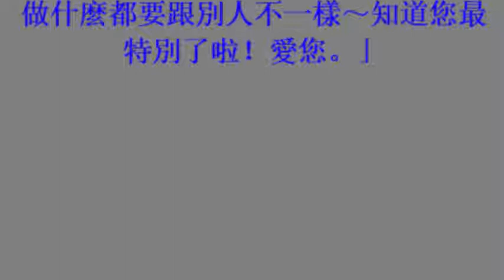劉奕兒首曝祖孫溫馨事 高鳴一句「加油」惹淚崩 [ 6december 2017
劉奕兒首曝祖孫溫馨事　高鳴一句「加油」惹淚崩